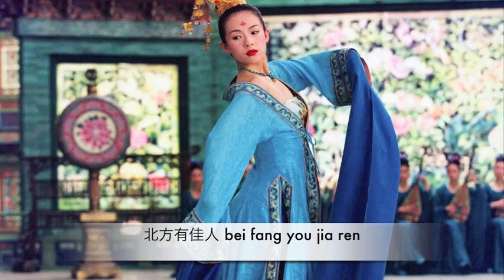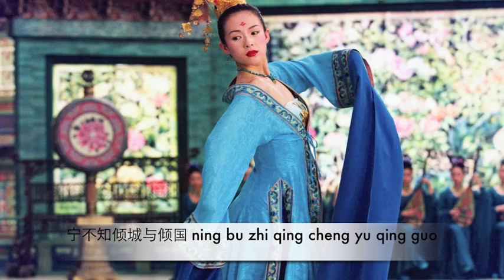House of flying daggers - Jia ren qu (lyrics) (caracters and pinyin)